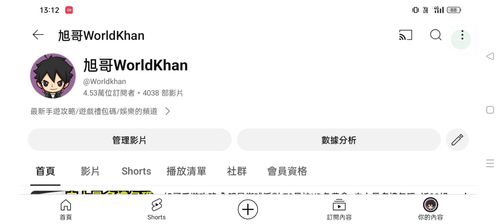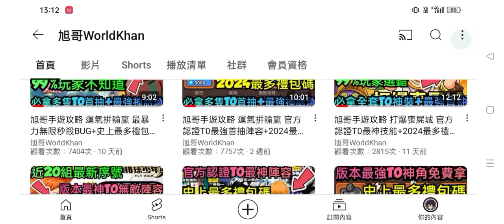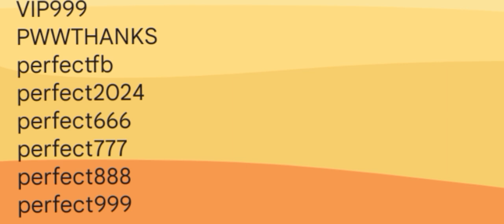旭哥手遊攻略 完美世界W 版本最神T0無敵職業+史上最多禮包碼+近20組最新序號 必拿全套T0神裝+神座騎+最速練功